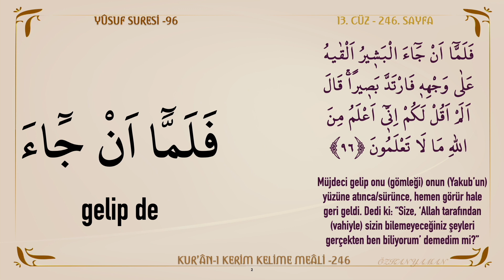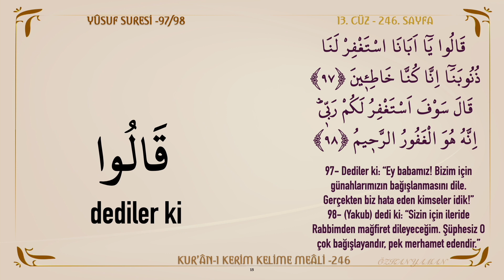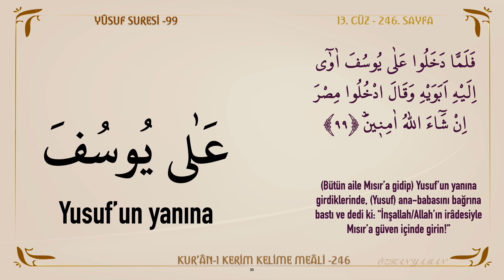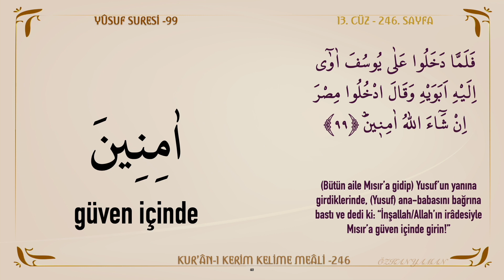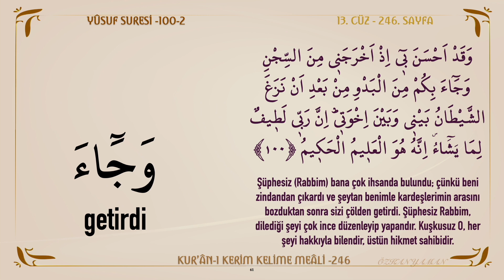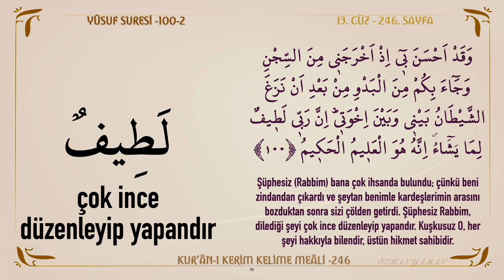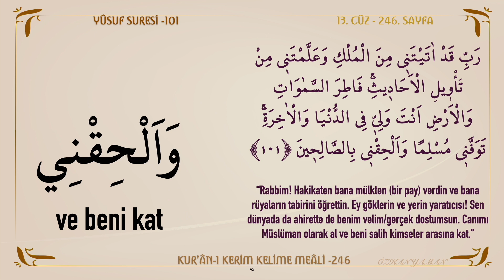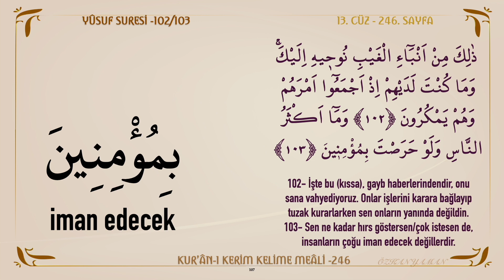KUR'AN-I KERİM KELİME MEALİ 246 | YÛSUF SURESİ 96 - 103 (13. CÜZ)